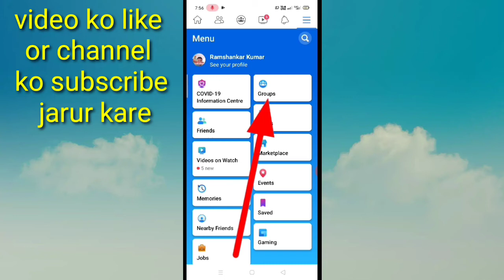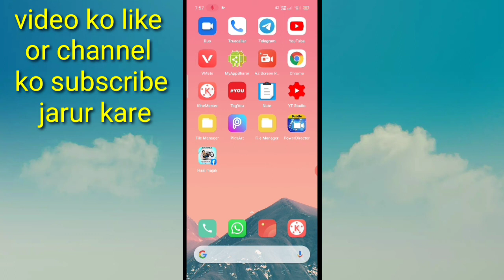Kisi bhi Facebook group ko home screen per Kaise laye।। Facebook group ko home screen per Kaise laye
is video mein Humne bataya Hai Ki Kisi bhi Facebook group ko mobile ke home screen par kaise laya jata hai